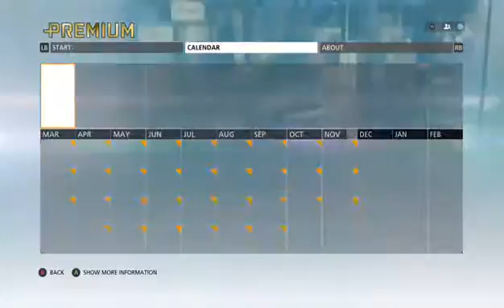playing in lag (Part 1)